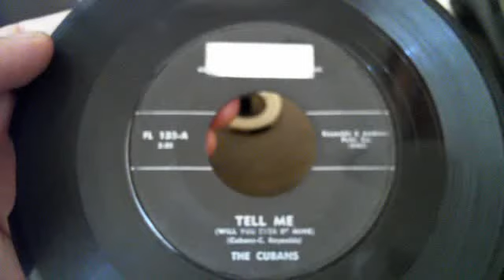The Cubans - Tell Me (WebCam recording Sorry for the sound)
Cubans - Tell Me Rare record to bad for the chip on the edge..